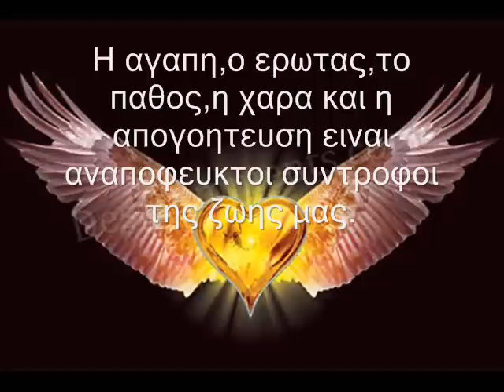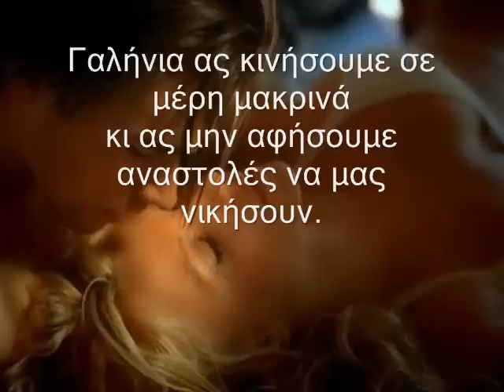μανώλης λιδακης με τα φτέρα του έρωτα